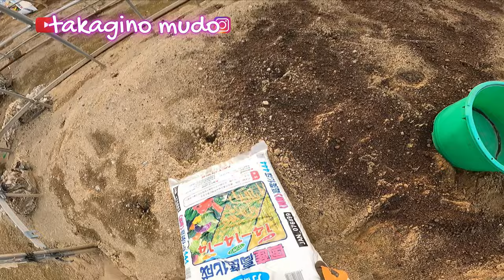KEGIATAN KULI TANI DI JEPANG!! Pemupukan Lahan Persiapan Tanam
kerja hari ini mupuk kita ges,katanya serba canggih pertaniannya,tapi ko mupuknya masih begini